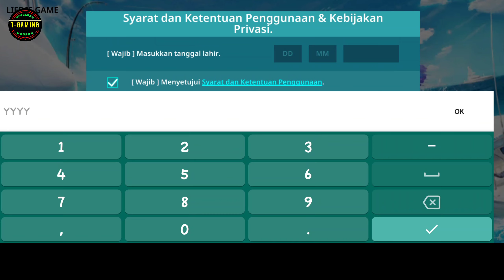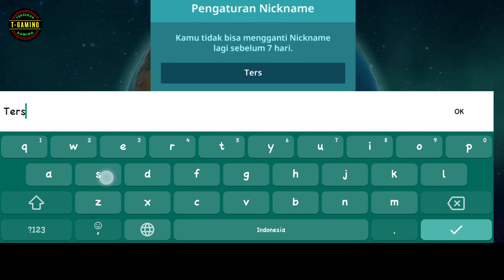Bikin Akun World Fishing Championship